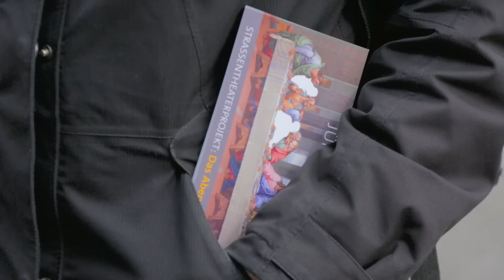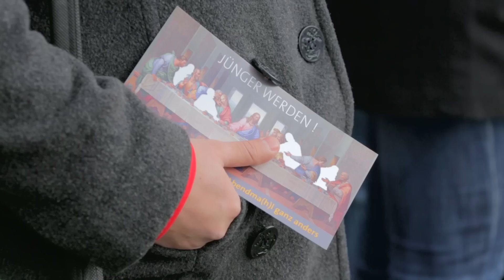Jünger werden - Straßentheaterprojekt zum Letzten Abendmahl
Das letzte Abendmahl einmal anders: Wer am Gründonnerstag in Berlin unterwegs war, konnte Zeuge eines besonderen Schauspiels werden. Eine kleine Gruppe von 13 Laiendarstellern stellte zwischen 14-17 Uhr auf verschiedenen öffentlichen Plätzen das berühmte Gemälde von Leonardo da Vinci nach. Mit dieser Aktion will das Erzbistum Berlin auf die Bedeutung von Ostern aufmerksam machen.